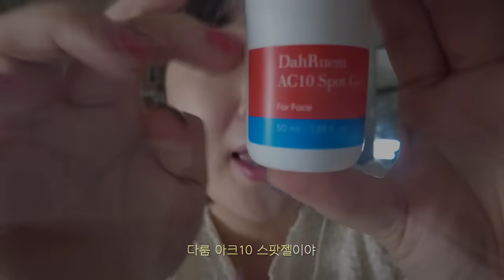ASMR | 화면에 직접 발라주는💄 맑눈광 메이크업샵 롤플레잉 (SUB)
안녕하세요 까퓰러 입니다 🤍
오랜만에 화면에 직접 바르는 시리즈 가지고 왔어요!! 🤗
새로운 시도를 해보고자 투명한 아크릴판을 카메라 앞에 두고 했는데 어려웠어요 허허 😅
부디 여러분들의 팅글이 많이 오기를 바랍니다… 🙏🏻
이번에 재밌게 하려고 오두방정 주책바가지 컨셉으로 해봤어요
저 롤플 연기 좀 는 것 같은데 어때요? 깔깔깔~~

만약 피부 트러블로 고민이라면 특별한 할인 링크인
이쪽으로 구경가보시면 될 것 같아요 😻

오늘도 봐주셔서 감사합니다! 퓰나잇 되세요 🌌🌙..✨